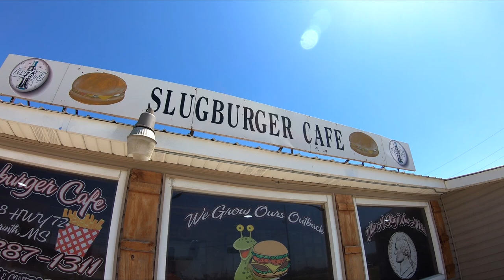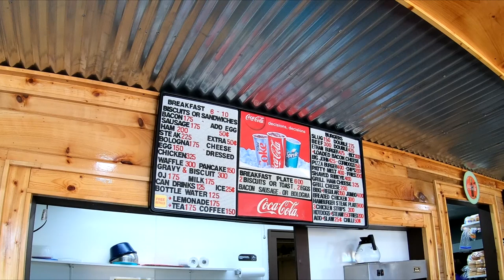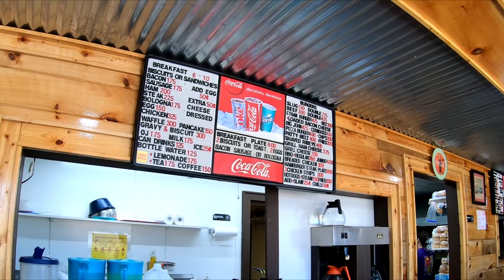Trying Depression Era Food for the first time...Slugburger!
So while we were in Corinth, I had to try a local food that I had been hearing about, mostly from Stacey who ran across it online and there was one just across the highway from our hotel!